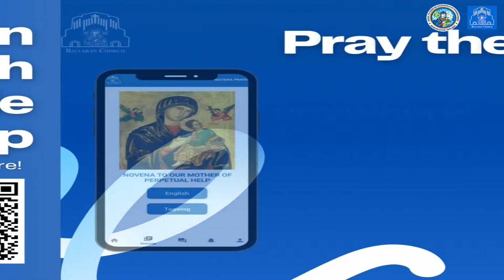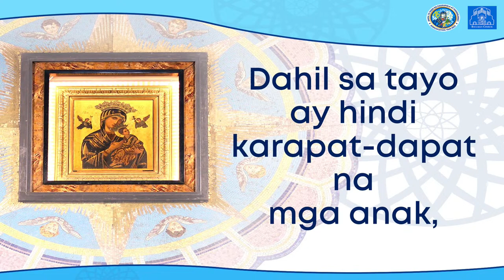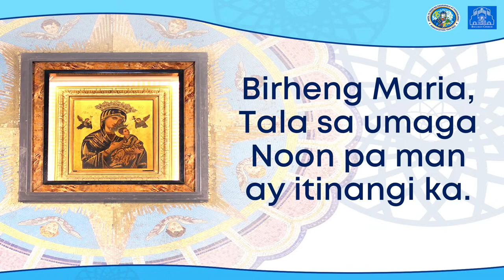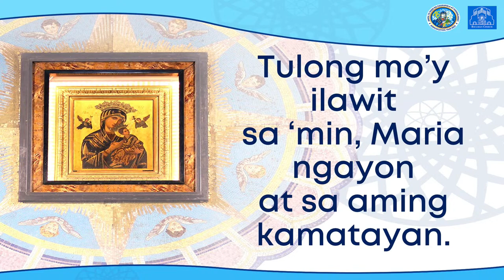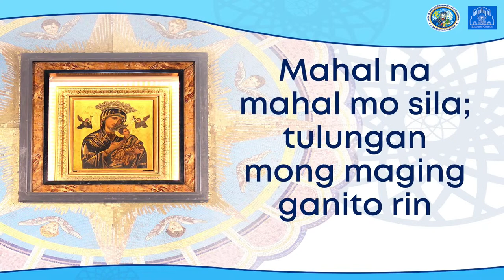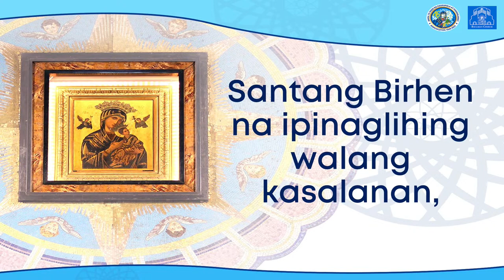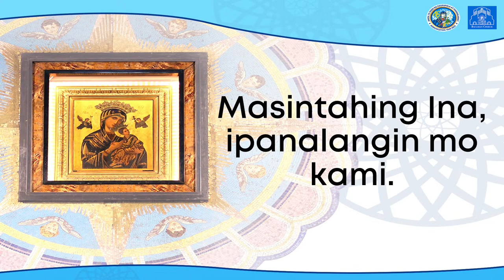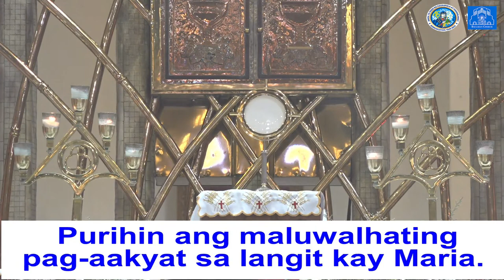Baclaran Church Live: Paggunita kay Beato Nicholas Charnetsky at mga Kasama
Paggunita kay Beato Nicholas Charnetsky at mga Kasama
Tagapagbahagi: Rev. Fr. Allan Edward Pandaan, C.Ss.R.
Hunyo 28, 2023
3:00 PM | Nobena at Benediksyon

Available soon on IOS